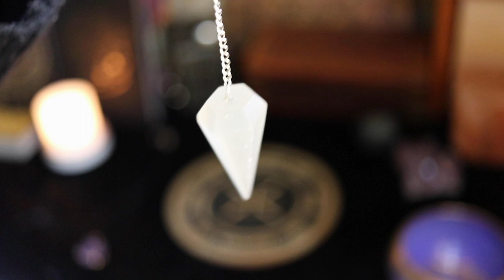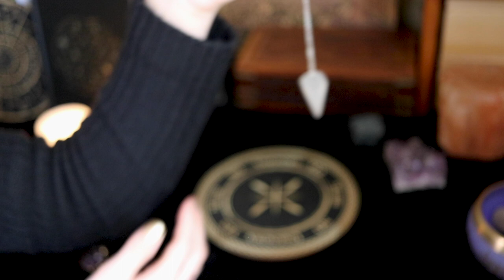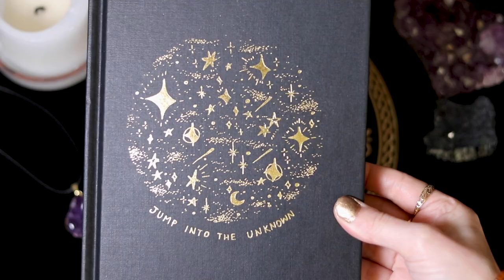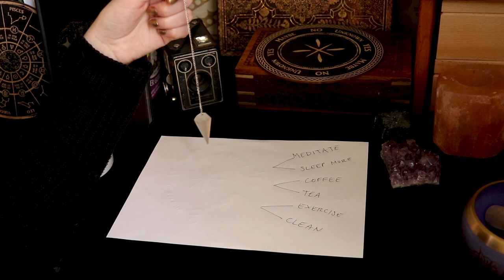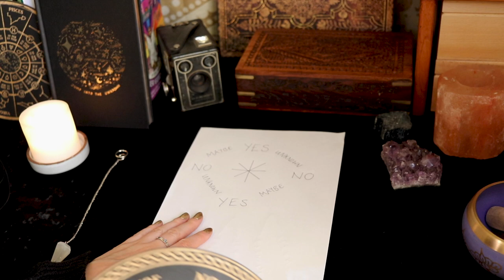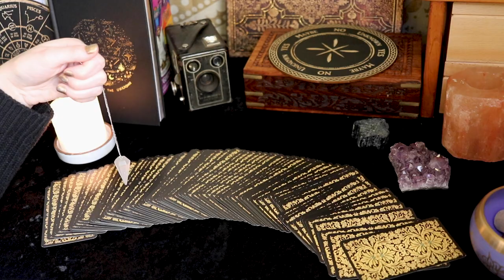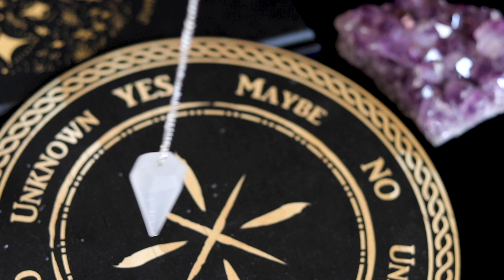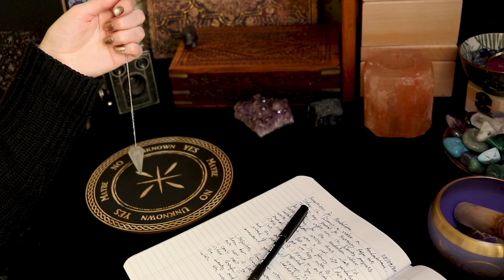How To Use a Pendulum for Divination || Different Ways to Use a Pendulum (MORE than yes/no answers!)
My pendulum has become like my little friend who always gives me wonderful advice - so I'm super excited to tell you all about pendulums and how you can use them for divination and guidance in today's video! CLICK SHOW MORE to skim the video by chapters!

There are plenty of real-life demonstrations in this video too, with suggestions on how you can use a pendulum for so much more than yes or no answers! You don't need to buy a fancy, pretty board either - and if you don't have a pendulum, I'll show you how to use a necklace you already have instead!

✧ WATCH BY CHAPTERS: ✧
00:00 → My First Experience with a Pendulum
02:14 → What is a Pendulum?
02:36 → Using a Necklace as a Pendulum
02:56 → Purchasing a Pendulum
03:46 → How Does a Pendulum Work?
06:08 → How to Use a Pendulum
06:13 → Cleanse & Create Space
08:13 → Holding the Pendulum & Learning Its Responses
09:04 → Using & Creating Your Own Pendulum Board
12:47 → Suggestions & Demonstrations
16:05 → Parting Advice on Using Pendulums

What do you think causes the pendulum to swing? It's pretty amazing either way! Have you used a pendulum before, or would you like to? I'd love to know your experiences in the comments below!

It costs you nothing, but it’d mean the world to me! And if you’re feeling extra generous, give the video a like – it really does help!

MENTIONED
✧ Selenite Pendulum - Available from ‘The Mandala Flow’ Etsy Store
✧ Wooden Pendulum Board - Available from Yiska Designs Etsy Store
✧ For totally FREE weekly tarot readings, plus a Rune Stone PDF Guide (and so much more to come!) head over and sign up for my weekly newsletter!

THE NEWSLETTER
✧ The newsletter will be in your inbox once a week - no more, no less, no spam. It’s chock full of extra info, a weekly Tarot card reading (often featuring charms and rune stones too!), updates, and links to the latest video and blog posts. Not to mention there will be free PDFs, such as the currently available Rune Stone Reference Guide, on the regular!

✧ 'Bo' - Lo Mimieux
✧ 'Kids in Love' - Tellow feat. Lill Persson

ABOUT THIS CHANNEL:
✧ This isn’t a regular productivity & wellness channel. It’s also a spiritual guide to getting more done and becoming a happier, healthier you. Because while being productive is great, we also need to look after ourselves, each other, and this earth we’re lucky enough to live on. Here you will find videos on routines and bullet journals, to the Law of Attraction and vision boards – and everything in between. I hope that this channel helps you in some way, just as the topics I share have helped me!

ABOUT ME:
✧ Hi, nice to meet you! My name is Ebonie and I'm a photographer, writer, and singer from Victoria, Australia. I'm obsessed with all things spiritual (as you can see on this channel!), cacao, and coffee!

I would like to acknowledge the Gunditjmara people, Traditional Custodians of the land on which this content has been created. I would like to pay my respects to their Elders past and present.

GEAR:
✧ Fujifilm X-T4
✧ Fujinon 35mm f2 Lens
✧ Rode Video Micro
✧ Rode Wireless Go